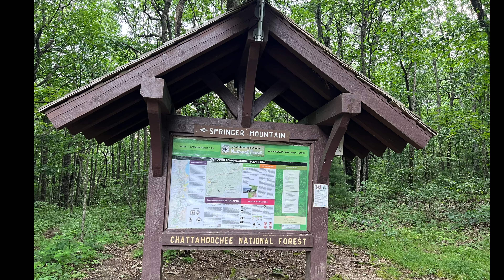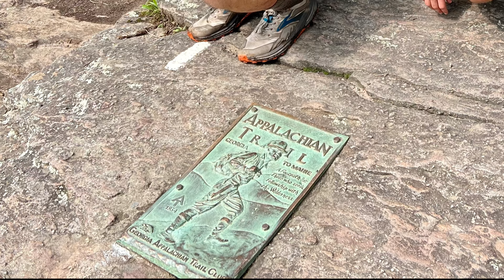Finishing the AT Springer Mtn. Day 45.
Friday, July 21, 2023 - After a zero day at home, the trail crew had their final day of the “Thru in two” hike as they complete the Appalachian Trail at Springer Mountain. They started mid morning at Gooch Gap and hiked 17 miles to Springer. The whole family hiked the final mile to Springer then drove home!

Great job Skipper & Texas Pete!